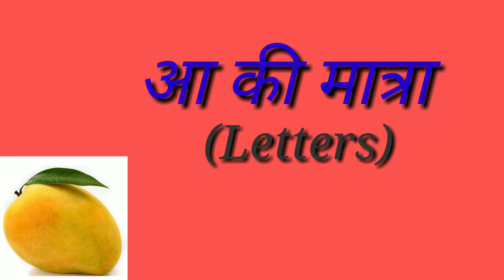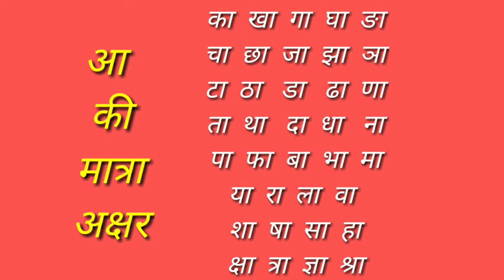आ की मात्रा {Letters} / English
(In this animated video learn आ की मात्रा (Letters)
 ABOUT ME➡️
Learn just in 1minutes💯➡️
Simplest way💯➡️
Easier to understand💯➡️

आ की मात्रा इंग्लिश में बताइए
आ की मात्रा in english
आ की मात्रा इंग्लिश में
आ की मात्रा के वाक्य
आ की मात्रा के 20 शब्द
आ की मात्रा वाली कविता
आ की मात्रा के शब्द
आ की मात्रा वाले वाक्य
आ की मात्रा के शब्द हिंदी में
आ की मात्रा वाले शब्द हिंदी मे
आ की मात्रा वाले 15 शब्द
आ की मात्रा का चिन्ह
आ की मात्रा वाले 10 शब्द बताइए
आ की मात्रा वाले शब्द with pictures
बड़ा आ की मात्रा वाले 40 शब्द
आ की मात्रा के 15 शब्द
आ की मात्रा के 40 शब्द
आ की मात्रा के 3 शब्द
आ की मात्रा के 10 शब्द
आ की मात्रा वाले 10 शब्द
आ की मात्रा का शब्द दिखाइए
आ की मात्रा का सुलेख
आ की मात्रा वाले 4 शब्द
आ की मात्रा worksheet
आ की मात्रा वाले 30 शब्द
आ की मात्रा वाले 4 अक्षर के शब्द
आ की मात्रा वाले 50 शब्द
आ की मात्रा वाले 2 शब्द
आ की मात्रा से 10 शब्द लिखिए
आ की मात्रा वाले 20 शब्द बताएं
आ की मात्रा वाले 3 शब्द
badha आ की मात्रा वाले शब्द
आ की मात्रा ए
बड़ा आ की मात्रा वाले 50 शब्द
आ की मात्रा वाले 100 शब्द
आ की मात्रा और कीमत
आ की मात्रा वाले शब्द worksheets
आ की मात्रा के तीन अक्षर वाले शब्द
आ की मात्रा वाले शब्द हिंदी मे pdf
आ की मात्रा से 50 शब्द
आ की मात्रा वाले शब्द pdf
आ की मात्रा के 4 शब्द
आ की मात्रा 10 शब्द
आ की मात्रा वाले 10 शब्द बताएं
आ की मात्रा का पाठ
आ की मात्रा सीखनी है
आ की मात्रा वाले 20 शब्द
आ की मात्रा वाले शब्द लिखे
आ की मात्रा के दो अक्षर वाले शब्द
आ की मात्रा वाले शब्द विथ पिक्चर्स
आ की मात्रा का वीडियो
आ की मात्रा के शब्द बताइए
आ की मात्रा से 10 शब्द
aa se आ की मात्रा के शब्द
आ की मात्रा से 20 शब्द
आ की मात्रा का प्रयोग
आ की मात्रा हिंदी में
आ की मात्रा के चार अक्षर वाले शब्द
आ की मात्रा का अभ्यास
आ की मात्रा वाले 5 शब्द
आ की मात्रा के शब्द चित्र सहित
आ की मात्रा के शब्द इन हिंदी वर्कशीट्स
आ की मात्रा words
आ की मात्रा के 30 शब्द
आ की मात्रा वाले 25 शब्द
आ की मात्रा पंजाबी में
24 बगड़ावत आ की मात्रा
आ की मात्रा से 5 शब्द
आ की मात्रा वाले 40 शब्द
बड़ा आ की मात्रा का ज्ञान
आ की मात्रा वाले 20 शब्द लिखिए